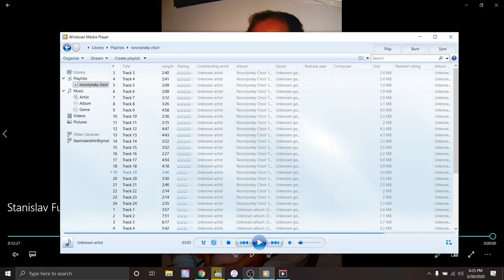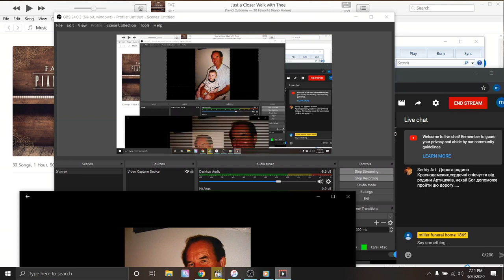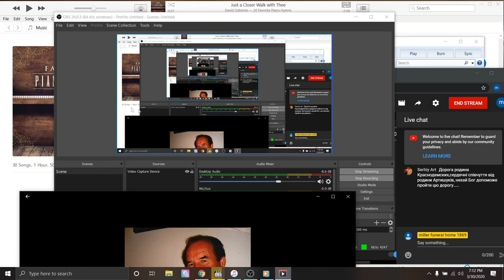Stanislav Krasnodemsky Funeral